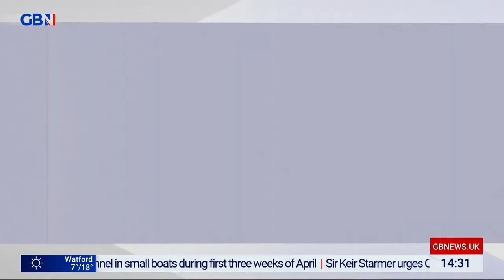We Need To Talk About... | Wednesday 20th April